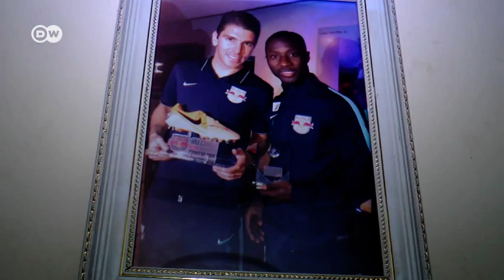Naby Keita: Dari Pemain Bola Jalanan hingga Jadi Bintang Termahal Afrika Incaran Klub Besar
Naby Deco Keita per Juli 2018 hijrah dari RB Leipzig ke Liverpool. Siapa yang menyangka bahwa bintang sepak bola asal Guinea itu dulunya kerap bermain di jalanan sebab ia berasal dari keluarga miskin. Meski demikian, semangatnya tak surut untuk meraih sukses. Kami ajak Anda ke Koleya mengunjungi kampung halaman dan sumber semangat Naby Keita.

Tertarik dengan video klub sepak bola Jerman lainnya?